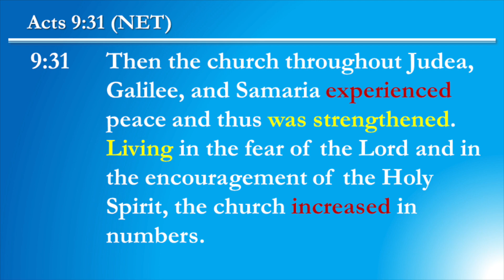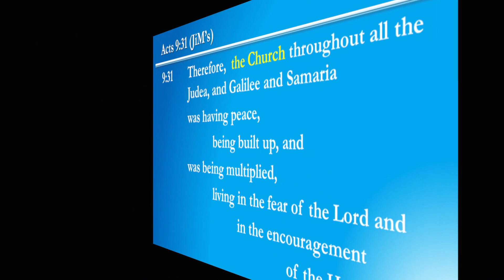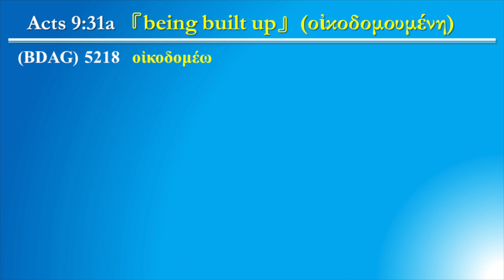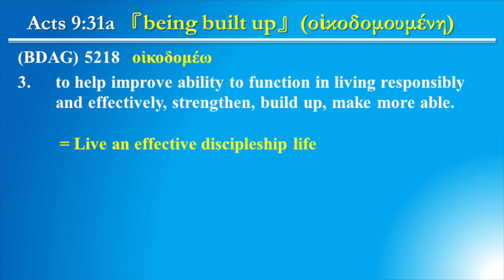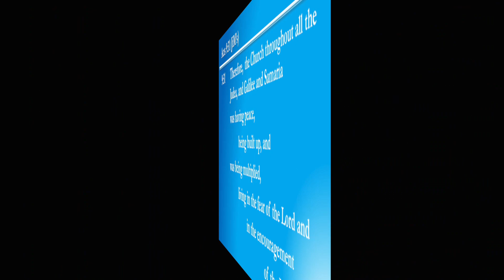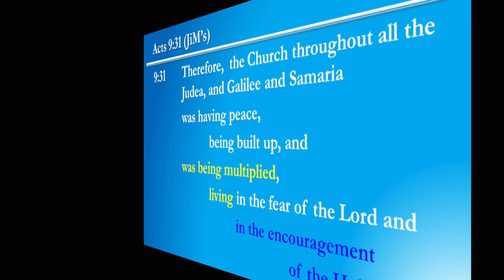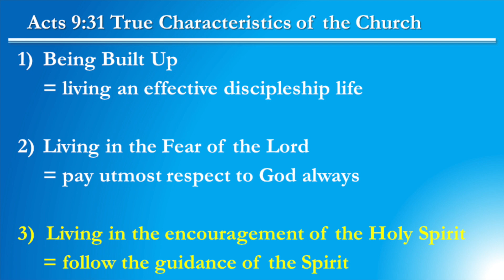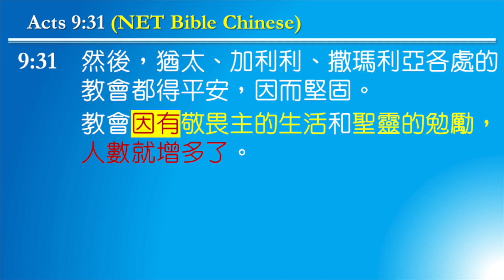【True Character of a Church being built up by God】 | Rev. Ka | Acts 9:31 | Eng Worship | 2022-02-13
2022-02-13 Yanfook English Worship Service
Sermon Title: True Characteristics of a Church being built up by God
Text: Acts 9:31
Preacher: Rev. Ka Ho Jim

App：yanfook＋